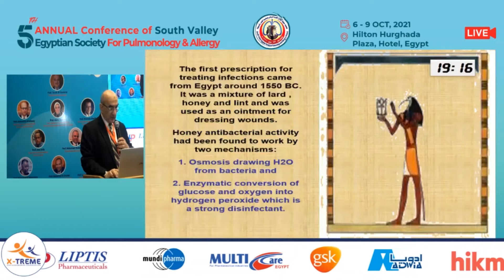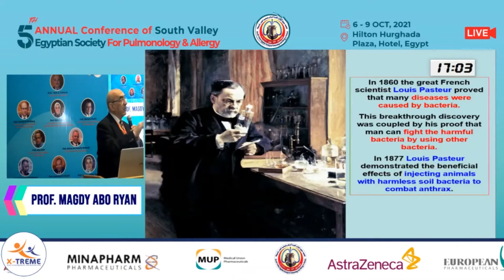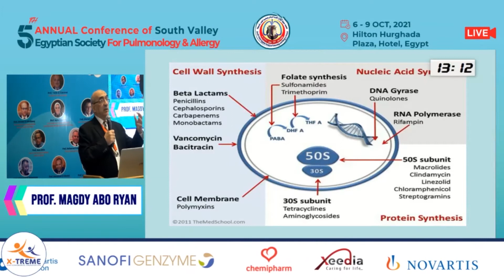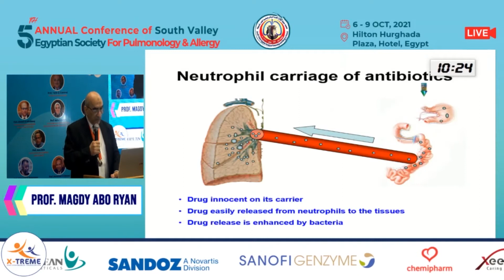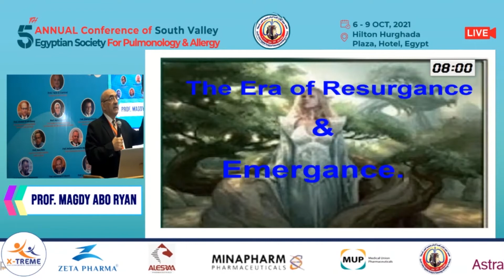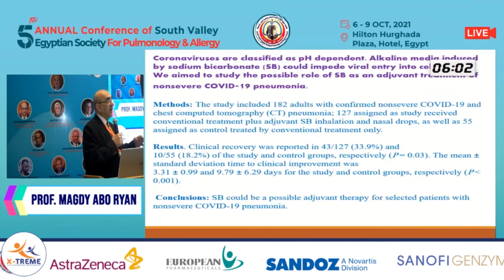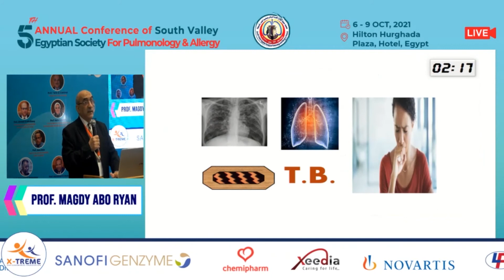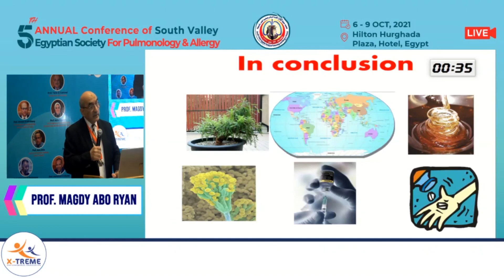Prof. Magdy Abo Ryan - The Early Phase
Conference Name : 5th Annual Conference of South Valley Egyptian Society for Pulmonology & Allergy - Hurghada
Instructor : Prof. Magdy Abo Ryan
Session 1 - Day 2
Helton Plaza Hurghada